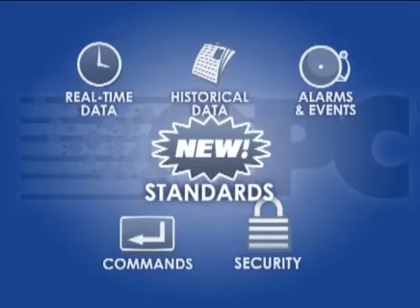Обзор технологии OPC UA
OPC (OLE for Process Control) — является семейством программных технологий, которое предоставляет единый интерфейс для организации управления объектами автоматизации, различными технологическими процессами и производствами. Множество протоколов OPC основано на базе Windows-технологий: ActiveX, OLE, COM/DCOM. OPC протоколы, подобные технологиям OPC UA и OPC XML DA платформо-независимы.

Основные тематики канала: автоматизация, электротехника, телекоммуникации и связь, системы безопасности, альтернативная энергетика, энергосбережение и энергоаудит